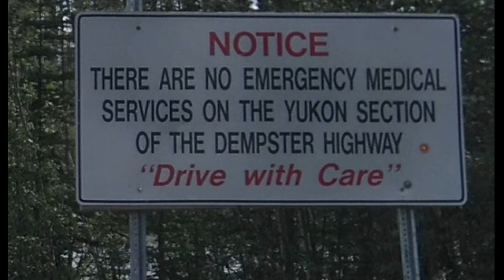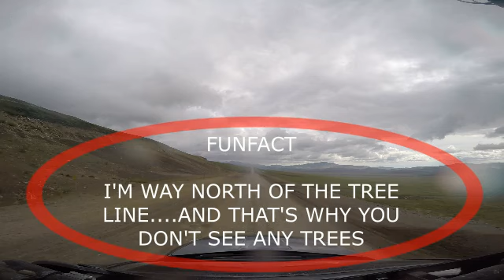THE UNBELIEVABLE ISOLATION OF THE DEMPSTER HIGHWAY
IN ALL MY TRAVELS, THIS PORTION OF THE INCREDIBLY DESOLATE AND ISOLATED DEMPSTER HIGHWAY, RANKS AS THE MOST ISOLATED I'VE EVER BEEN IN MY LIFE!

I RECORDED A SPAN OF 91 MINUTES DRIVING ABOUT 70 KMS / 40 MILES NORTH OF THE ARCTIC CIRCLE AT 1 AM IN THE MORNING, WITHOUT COMING ACROSS ANOTHER SOUL

REMEMBER, THERE ARE NO HOUSES, SERVICES OR HELP UNTIL THE NEAREST TOWN, FORT MCPHERSON, NWT. ( ABOUT 80 KMS / 50 MILES AWAY) AND THERE'S A FERRY YOU'VE GOT TO GET ON BEFORE YOU CAN GET THERE

AND BECAUSE IT'S 1 AM IN THE MORNING, YOU'VE GOT TO WAIT AT THE RIVER FOR 4 MORE HOURS BEFORE THEY START RUNNING FOR THE DAY

I'VE NEVER BEEN FARTHER FROM ANOTHER HUMAN IN MY LIFE .IT WAS A SOBERING FEELING